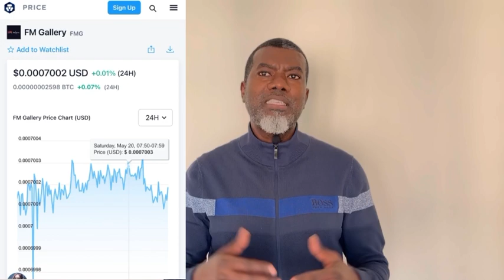These Dynamite Cryptos Will Make You Money